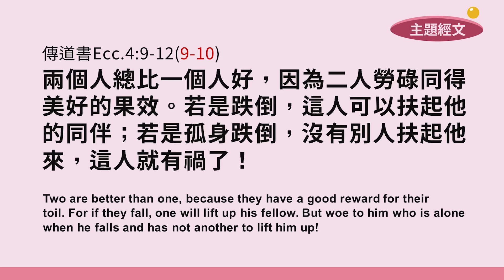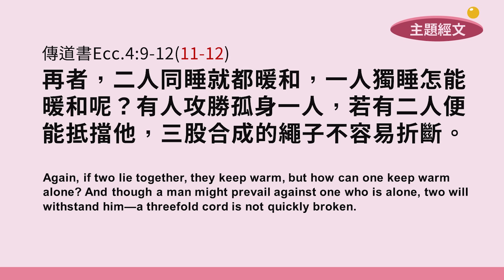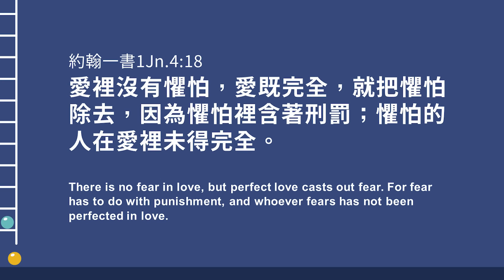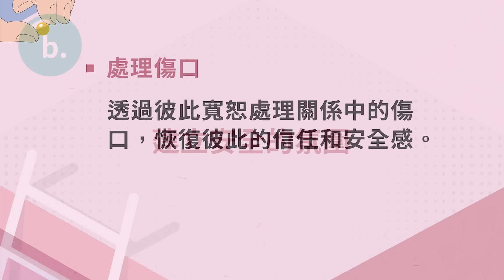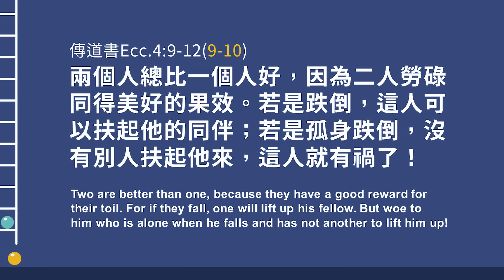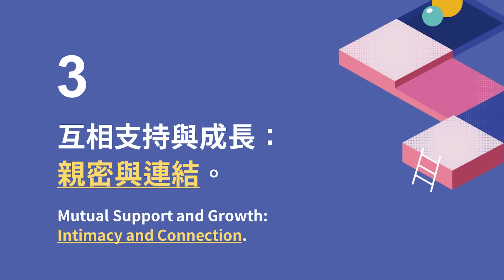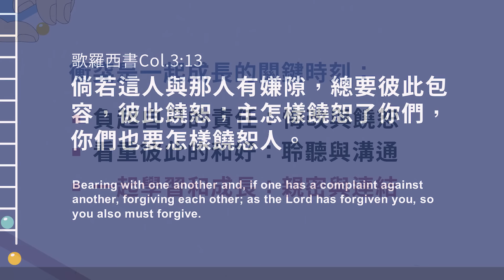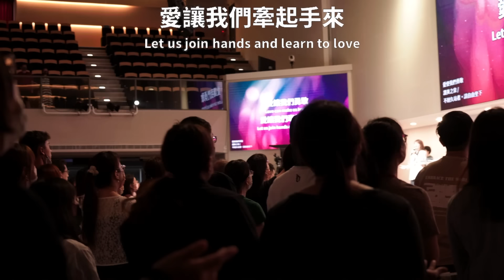蔡晶玫 主任牧師 – 親密與連結 與配偶互為知己｜20240714